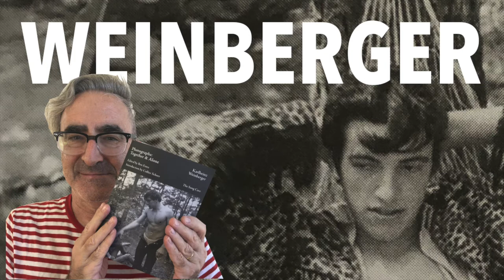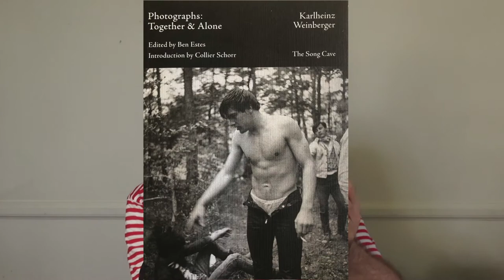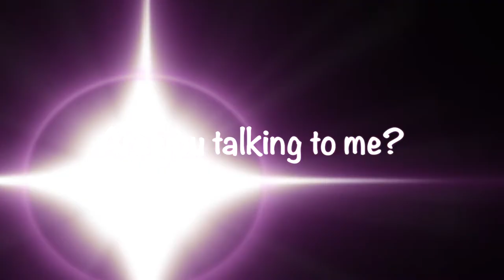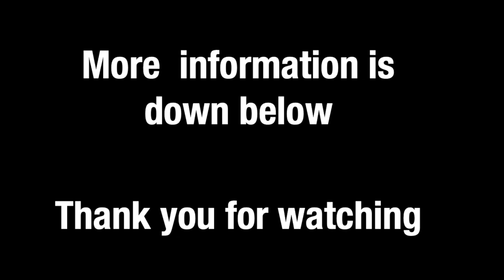Tosh for ARTBOOK/D.A.P. on Karlheinz Weinberger: Photographs: Together & Alone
Tosh for ARTBOOK/D.A.P. on Karlheinz Weinberger: Photographs: Together & Alone (The Song Cave)

Unseen photos of rebels, outsiders, construction workers and more: celebrating the distinctive gay male gaze of Karlheinz Weinberger

This landmark entry in the lifework of Zürich photographer Karlheinz Weinberger gathers more than 200 never-before-published vintage photographic prints that were rediscovered in 2017. This unique collection pairs images of Weinberger’s most famous subjects, the “Halbstarke”—a loosely organized group of Swiss “rebels” in the late 1950s and early 1960s, carousing at local carnivals and on a camping trip—with a much more private side of Weinberger’s oeuvre: solo portraits of men from the late 1950s through the mid-1970s, whom he invited into his makeshift studio in the rooms of the apartment he shared with his mother.

The men in these portraits—construction workers, street vendors, bicycle messengers, outsiders—span a spectrum of fully clothed, arms-crossed poses to campy and flirtatious, fully nude and reclined, while others mimic art historical postures. All of these images, though, reveal a palpable tenderness between photographer and subject, offering an expansive, uncritical take on the male form in an era when being photographed was not the casual, ubiquitous record it is today. Though not a professional photographer (he worked as a warehouse stock manager), Weinberger captured his subjects with a distinctly gay male gaze, both carnal and artistic, and this collection is certain to earn his work a larger following and appreciation.

Born in 1921, Karlheinz Weinberger was a Swiss photographer whose work predominantly explored outsider cultures. Between 1943 and 1967 Weinberger published photos of male workers, sportsmen and bikers in the gay magazine Der Kreis under the pseudonym of “Jim.” In the late ‘50s and early ‘60s he concentrated on Swiss rock ’n’ roll youth, whom he photographed with both tenderness and a hint of irony. Weinberger placed little emphasis on exhibiting his work; his first comprehensive show took place only in 2000, six years before his death.